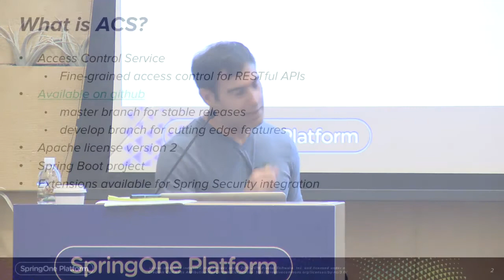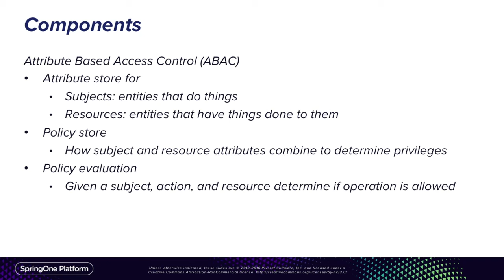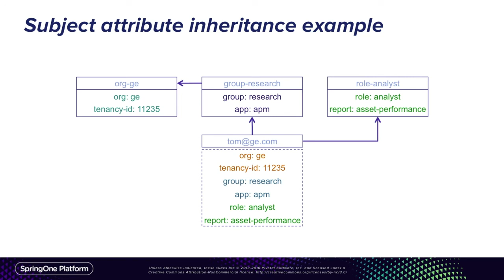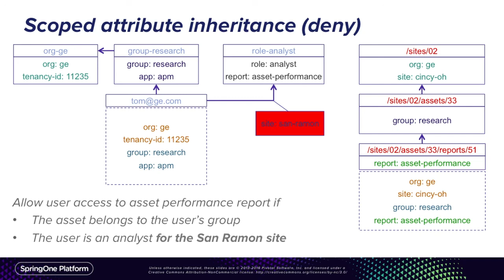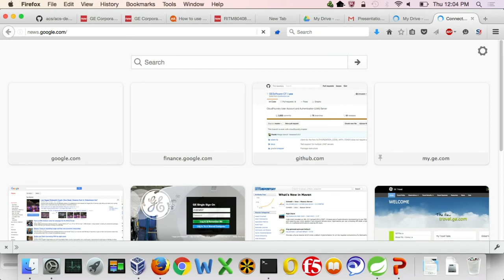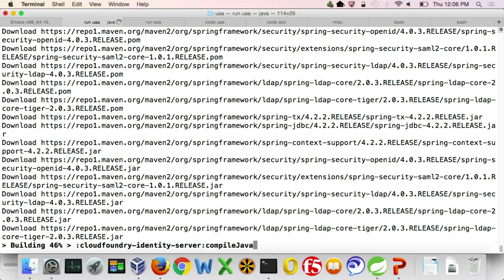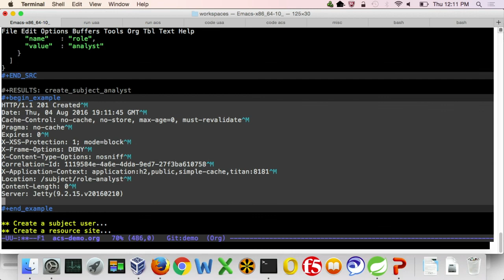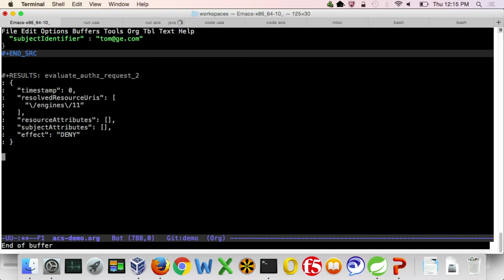Industrial Strength Access Control for Spring Applications — Dariush Amiri, GE Digital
Despite the plethora of open security standards and drafts, there is a dearth of comprehensive solutions that satisfy the requirements of RESTful access control in the industrial space. Standards like OAuth 2.0, geared towards consumer-facing applications, have gained wide support but only provide mechanisms for coarse-grained authorization. Newer standards like UMA build logical extensions to OAuth that allow for finer-grained access control but mention nothing about how to define policies and manage privileges. XACML-based solutions thrive in the enterprise but they are costly and have a steep learning curve. In this talk we will explore a novel solution to the problem of building access control for RESTful services in the industrial world.

Speaker: Dariush Amiri, GE Digital